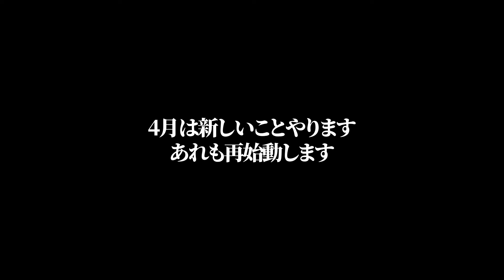マイクラ卒業します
110000人目標！！

■オススメ■